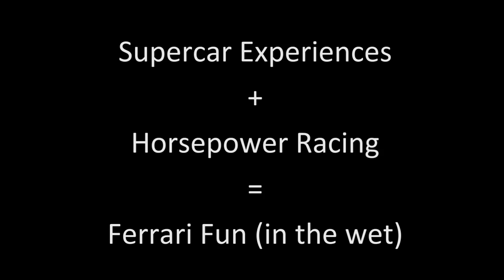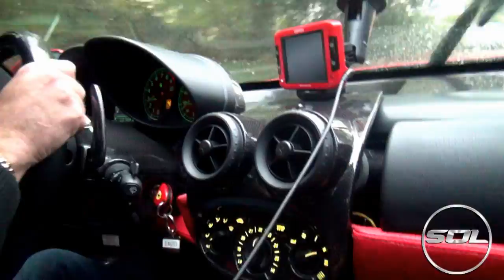ONBOARD: The WETTEST Ferrari Enzo Ride!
On Tuesday I met up with Supercar Experiences and Horsepower Racing to see 8 of their Ferrari's! It was a wet day yet we still got some great Ferrari Enzo footage!